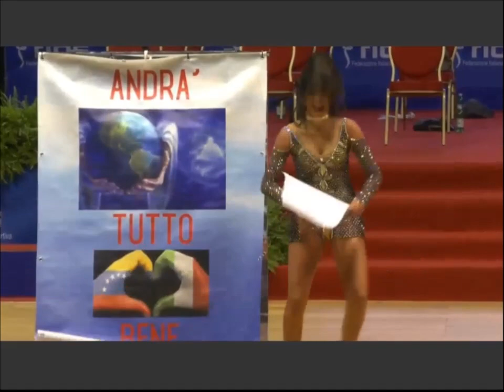FIDS Campionati Italiani 2021 - 15 luglio 2021 - finale caribbean show dance solo F classe B 16-18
Show di 7 atlete su 14 in gara ( in ordine LazaJ - Terracciano - Paiano - Alboretti - Fiore - Di Rienzo - Guerra)